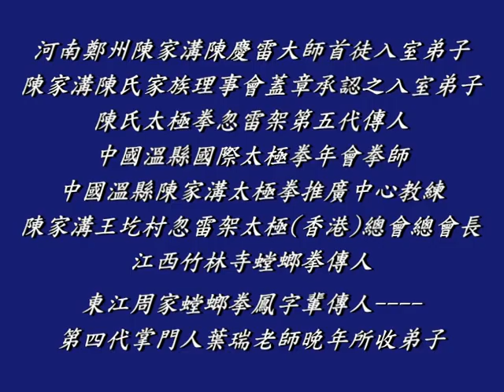奧海城表演 陳氏太極忽雷架柔練 Soft (Tai Chi Sudden Thunder Form)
Chen Style Tai Chi Institute Of Hong Kong,  Master Chow Chin Ching

網內有陳氏太極拳，老架一路、老架二路(炮捶)、新架一路、新架二路(炮捶)、忽雷架、小架、陳氏太極劍、陳氏太極刀、關刀(春秋大刀)、十三杆、推手、擒拿等等。

It is all about Chen Style Tai Ji,old frame first form(Laojia Yi Lu), old frame second form(Lao Jia Er Luh),new frame first form,new frame second form,sudden thunder frame,Hulei taichi,small frame,tai chi swords,self-defense fight,tai chi application,pushing hand(push hands),chen style taichi,etc. there are over 200 movies.The web-site will be always updated.

Hay muchas vídeos,Todos sobre la tai chi estilo chen, las formas ,las espadas larga,las espadas corta,las armas,el poder interno,combate y las movimientos por la salud. hay mas que 200 vídeos.La pagina web siempre actualizada.
taichi 0